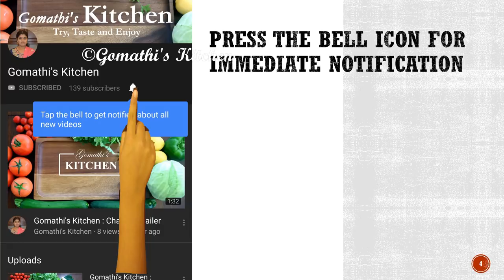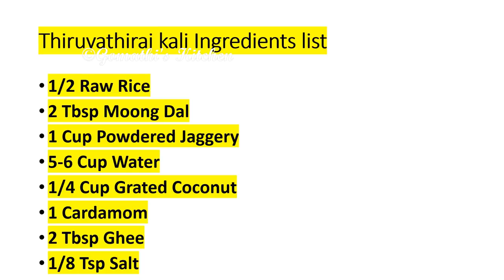திருவாதிரை களி செய்வது எப்படி | Sweet recipes in tamil | thiruvathirai kali recipe in tamil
திருவாதிரை களி செய்வது எப்படி | ஆருத்திரா தரிசனம் | Thiruvathirai Kali Recipe in Tamil| Kali recipe
1 கப் அரிசி வச்சு திருவாதிரை ஸ்பெஷல் திருவாதிரை களி இப்படி செய்ங்க/Thiruvathirai Kali In Tamil
திருவாதிரை களி செய்வது எப்படி?|| ஆருத்திரா தரிசனம் || Thiruvathirai Kali || Kali Recipe in Tamil
ஆருத்திரா தரிசனம் திருவாதிரை களி செய்வது எப்படி? | Thiruvathirai Kali for Arudra Darisanam